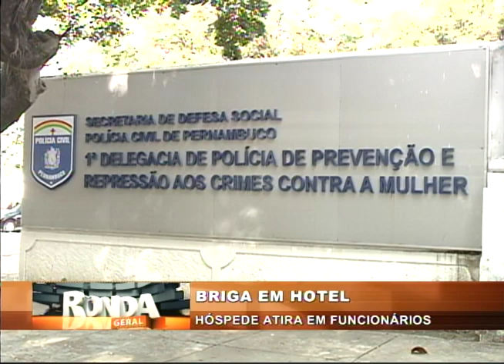[RONDA GERAL] Psicólogo briga com mulher em hotel e atira em funcionários